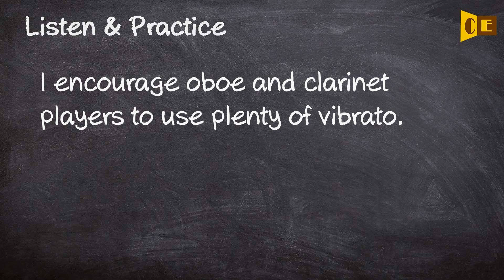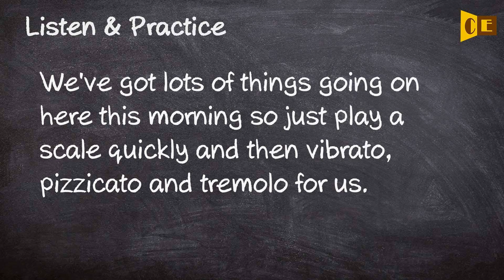Vibrato Pronunciation, Paraphrase, Listen & Practice